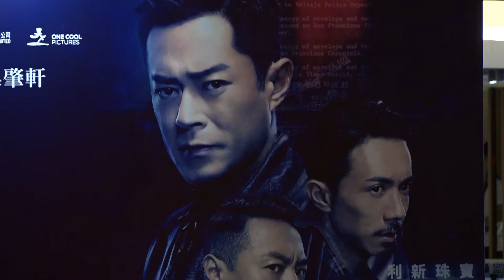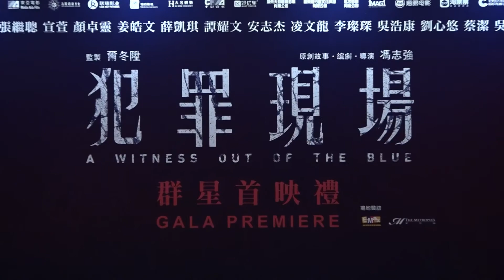《犯罪現場》電影首映禮【A Witness out of the Blue】Movie Premiere | JELLY MOV3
古天樂 犯罪現場 AWitnessOutOfTheBlue《犯罪現場》【A Witness out of the Blue】

導演:馮志強
主演:古天樂(Louis Koo)、張繼聰、宣萱、顏卓靈、姜皓文、薛凱琪、譚耀文、安志杰、凌文龍、劉心悠、吳肇軒、李璨琛

【故事簡介】
一名珠寶劫匪伏屍工廈單位內，所有贓物不翼而飛，警方斷定是群匪分贓不均，嫌疑最大的是匪幫首領汪新元（古天樂飾）。警官葉守正（姜皓文飾）率領警員林法樑（張繼聰飾）及少梅（顏卓靈飾）展開調查，確定與三個月前的「利新珠寶劫案」有關，隨著其他劫匪相繼遇害，林法樑逐漸發現案中有案，能夠解開「誰是兇手」這道謎題的，就只有當日在犯罪現場目擊兇案的唯一活口：一隻會說話的鸚鵡。